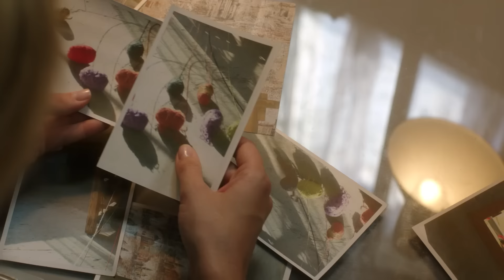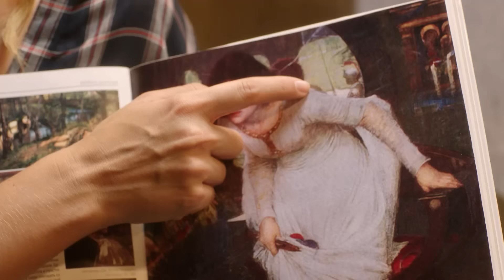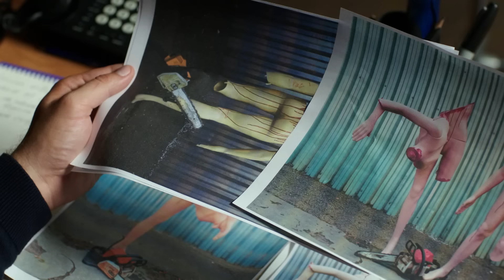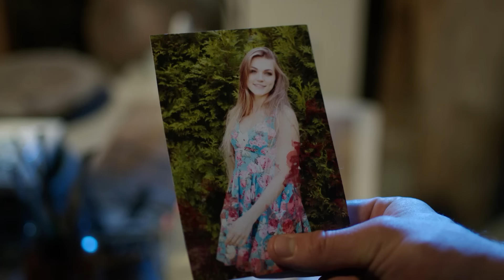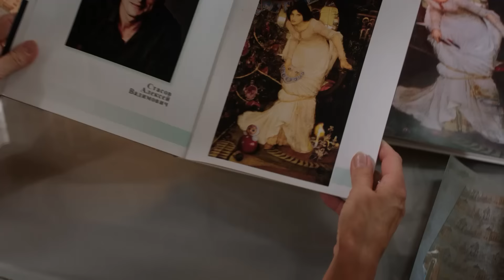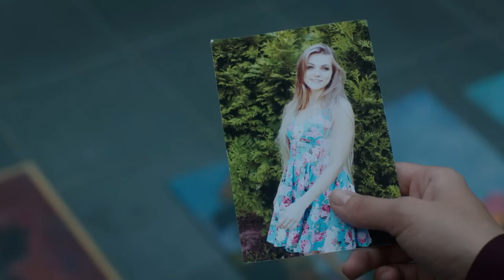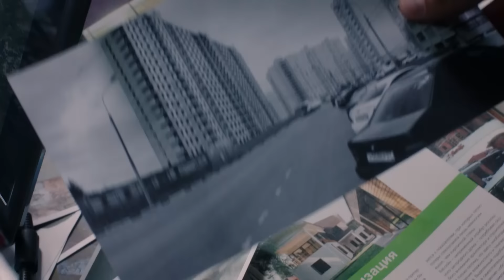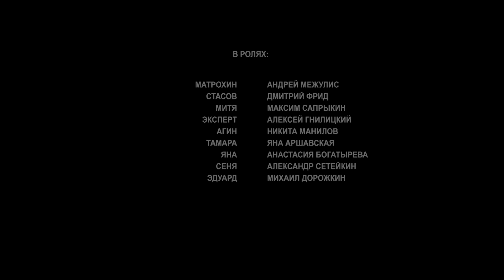Отравленная жизнь - Фильм седьмой - Серия 1/2018/Сериал/ HD 1080р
ЖАНР: Детектив, 4 серии
ГОД: 2018
Авторы сценария: Белла Прибылова, Елена Кряковцева
Режиссер:  Юрий Попович
Оператор:  Арунас Баразнаускас
Композиторы: Максим Кошеваров, Александр Маев
Продюсеры: Рубен Дишдишян, Дмитрий Шутко
В ролях:  Елена Великанова, Максим Щеголев, Любовь Германова, Валерий Сторожик, Виктория Герасимова, Максим Сапрыкин, Дмитрий Фрид, Андрей Межулис, Яна Аршавская, Михаил Дорожкин, Александр Сетейкин, Никита Манилов, Анастасия Богатырева, Алексей Гнилицкий

Александра с Грековым готовятся к свадьбе и ведут расследование загадочной гибели юной студентки-художницы. Сказочное убранство места происшествия, веретено с золотыми нитями, разбитое зеркало и необычный наряд жертвы заставляют Сашу вспомнить об итальянской живописи раннего возрождения. Но эта жертва оказывается не последней.
Распутывая череду убийств, Александра раскроет целый преступный заговор и чуть сама не станет очередной жертвой…